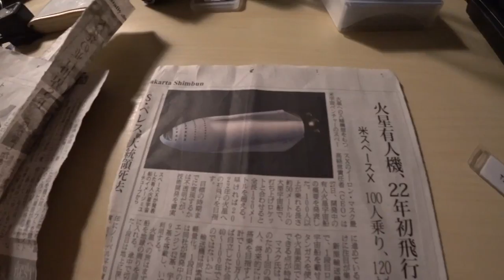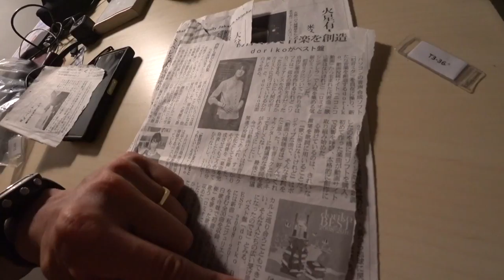ジャカルタ日常 一歩も外に出てないけど、オフィス２Fで攻殻機動隊を。◆着用メガネ「DITA」エベレストに行ってきます！801/1000 16/11/16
ジャカルタ日常　一歩も外に出てないけど、オフィス２Fで攻殻機動隊を。◆着用メガネ「DITA」